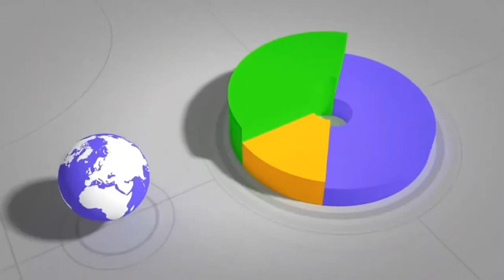Exploring Cannabis Growing in WA and Hemp Farming in TN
We'll be exploring the intricacies of cannabis growing in the beautiful state of Washington, as well as hemp farming in the heart of Tennessee.

Join us as we explore the stories, strategies, and secrets behind successful cannabis and hemp cultivation in two distinct regions of the United States.

Whether you're an aspiring cultivator, a seasoned industry professional, or simply curious about the world of cannabis farming, this podcast is your go-to resource for everything you need to know.

Guests:
Bill & Shawn DeNae Wagenseller, Co-Founders Washington Bud Company

Host:
Josh Kincaid, Capital Markets Analyst & host of your favorite business podcast.

Episode 1,165 The TalkingHedge...
Your Favorite Business Podcast.
​Covering business news, interviews, investments, events, and more.

Music Info:
Artist: Milochromatic Beats
Song: Dark Trap Beats Hard Rap Instrumental | Gang | 2018
Artist: LuxrayBeats